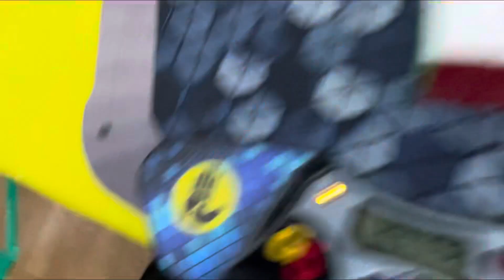JUN 스퀘어1 #3 코리안챔피언쉽 큐브대회 - 카이스트